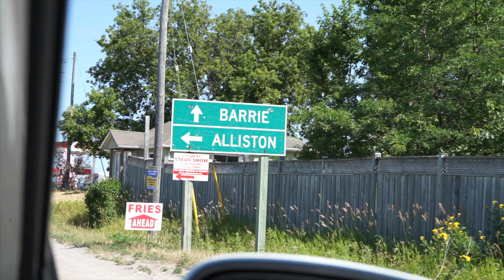VLOG| Lake Simcoe is beautiful.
We went up to Lake Simcoe to spend a beautiful sunday on the lake diving off the boat and enjoying some food and drinks.